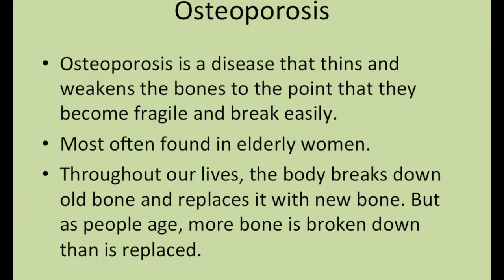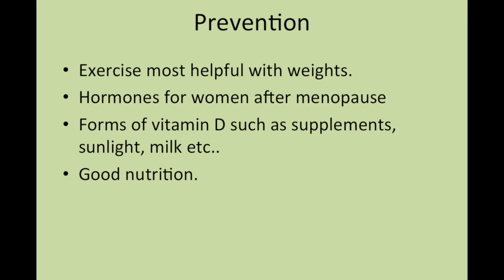A kids take on Osteoporosis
This video is about Osteoporosis